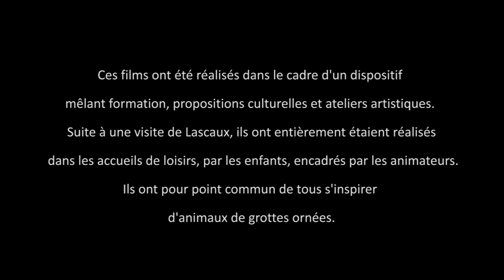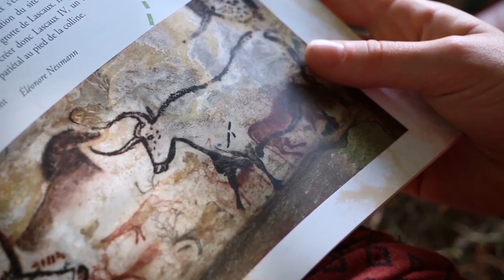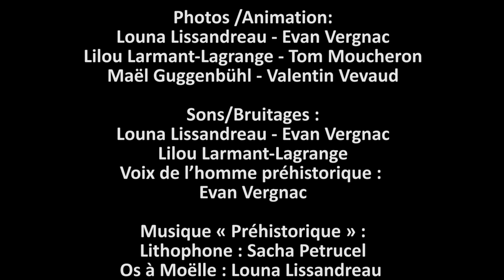Préhistoire et Cinéma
Court-métrage sur la thématique Préhistoire et Cinéma, réalisé dans le cadre du festival "J'me fais mon film" en 2018. Avec la participation de plusieurs accueils de loisirs de Dordogne.